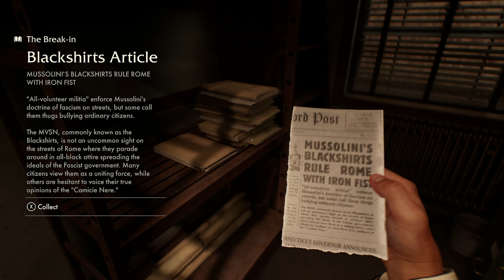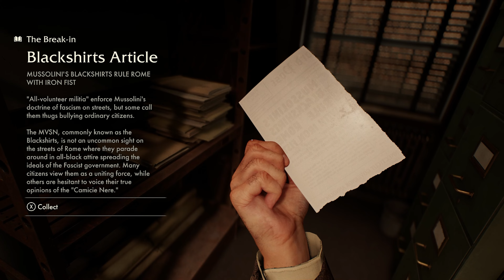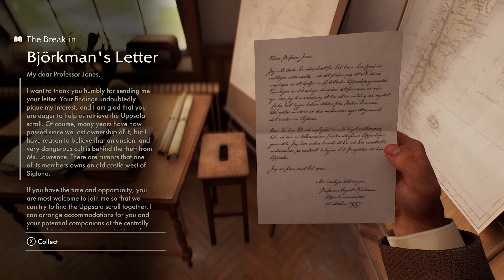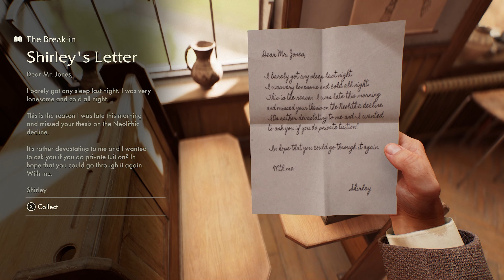Indiana Jones and the Great Circle - Part 1 - 4K60 - No commentary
BLIND PLAYTHROUGH

Captured on XSX outputting UHD 4K.

Indiana Jones puts his fedora back on as we join him on this amazing adventure! Taking us around the earth as the original globe trotter! Come and join us to find out what awaits!